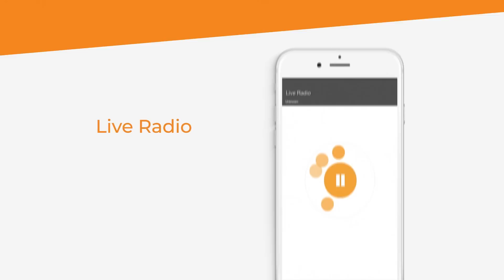TVICE - M’Anvi Gate’w Live Video Performance [ 5-27-18 ]